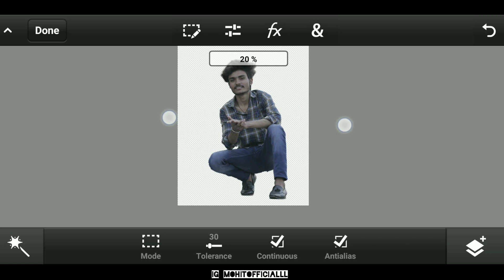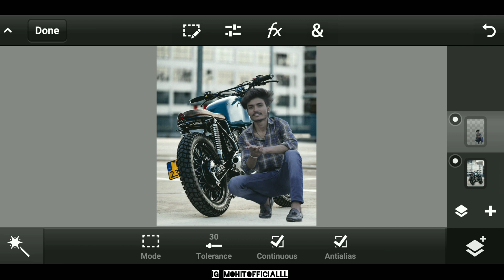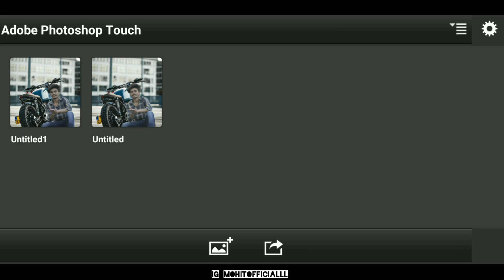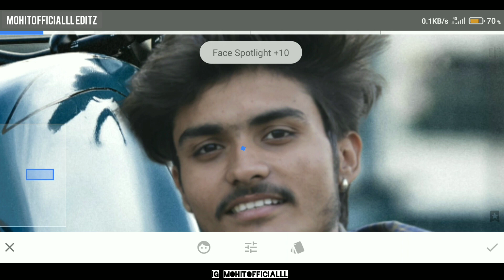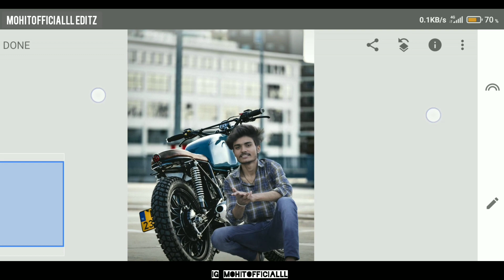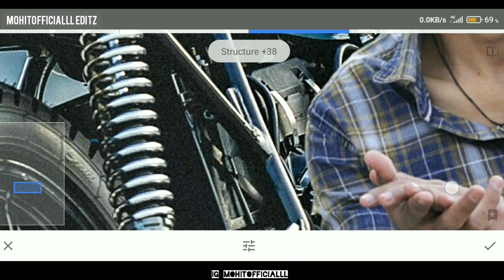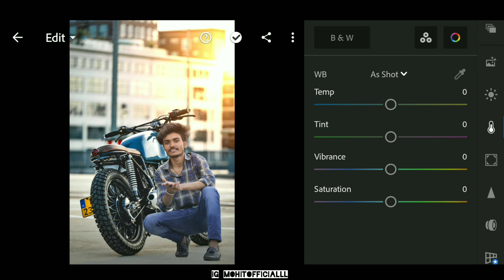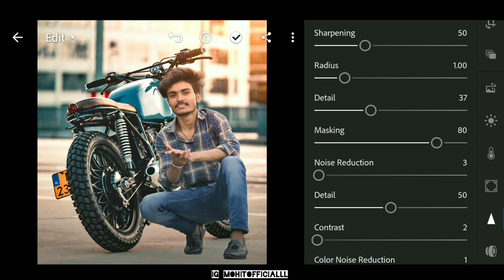Realistic Background Change With Your Mobile Phone | Ps Touch | Mohitofficialll editz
Background Change Simple Method Step by Step HD Quality Photo Save with Your Mobile...

Or Massage Me on Instagram -- id --Mohitofficialll